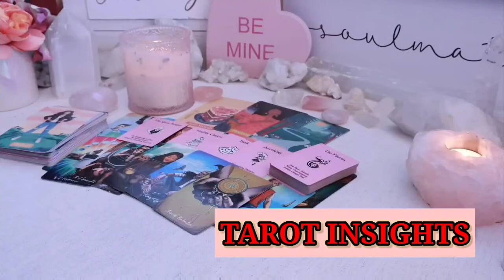VIRGO🔥😍THIS NEW LOVE IS GOING TO ROCK YOUR WORLD, PAST PERSON IS GOING TO REGRET THIS BIG TIME🤣TAROT